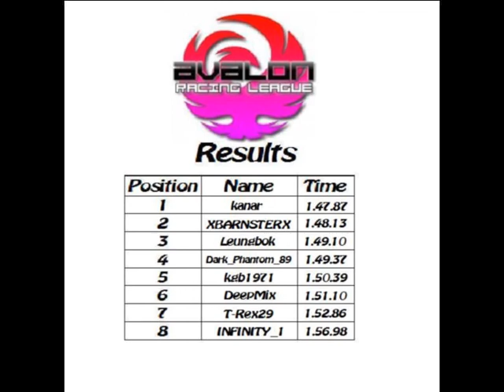Wipeout HD - Avalon League - Dec 2009 - Metropia Forward - Weapons Off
Footage from the December 2009 Avalon event. Avalon is a monthly event hosted by kanar whereby members get together and race each other over one intense weekend. Avalon players are some of the best in the world.

Featured in this video are:
Dark_Phantom_89
DeepMix
INFINITY_1
kanar
kgb1971
Leungbok
T-Rex29
XBARNSTERX